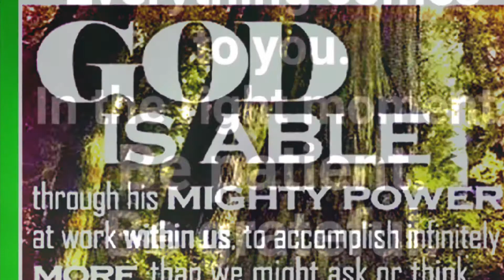What TIME is It?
Ask and You Shall Receive...! GOD IS ABLE, are you Willing to Allow Him to Bless You?